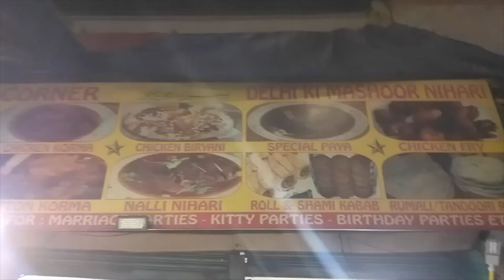Nizamuddin Dargah || Bollywood Actor in Nizamuddin Aulia Dargah || Street Food